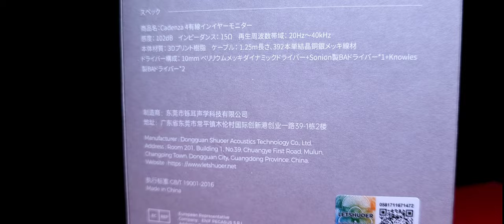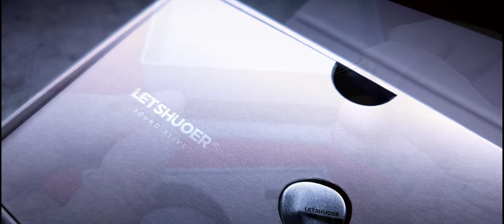Unboxing & Close Up | LetShuoer Cadenza 4 | ¡Improvisación Planificada!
Un auricular con un estilizado muy pulcro y con una presentación excelente. La experiencia de unboxing es fascinante, ¿qué tal el sonido? Bien, eso lo veremos en su revisión.